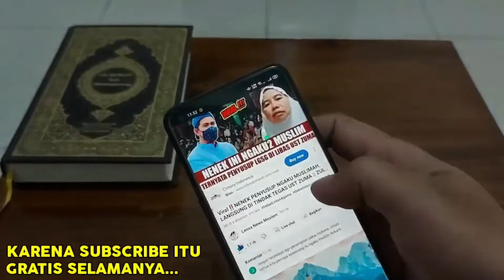HEBOOH‼️SESUMBAR INGIN KANDANGKAN ZUMA ~ Pdt Sombong berakhir Tersungkur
Dipersilahkan Berikan Komentar Terbaik Anda dan Menanggapi Komentar yang Lebih dulu ada karena Andalah yang lebih tau mana yang benar dan mana yang salah. Semoga Istiqomah Iman Islam Kita.

Rasulullah bersabda;
"Sampaikanlah dariku Walau hanya satu Ayat" (HR.Bukhari)

Dengan Angka Unik 3 Digit Terakhir 111, Untuk Mempermudah Administrasi:
CONTOH :
Rp.  100.111,-
Rp.   500.111,-
Rp.1.000.111,-
dll...
Konfirmasi WA:
JAZAKALLAH ACHSANAL JAZA, JAZA'AN KATSIRA. Barakallah,,